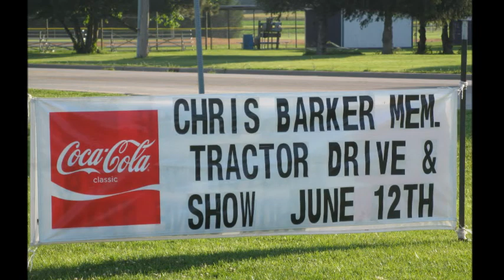3rd Annual Chris Barker Memorial Tractor Drive- 2011